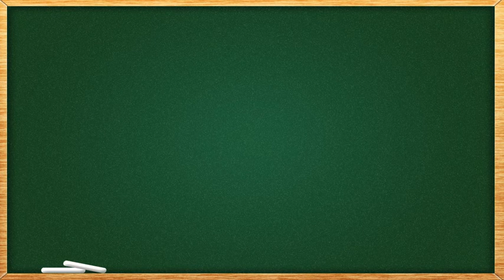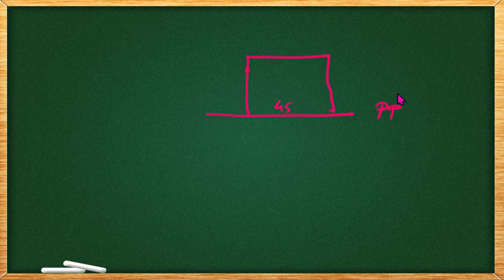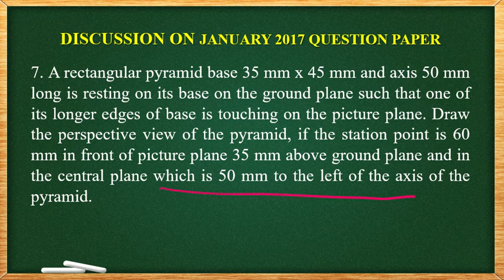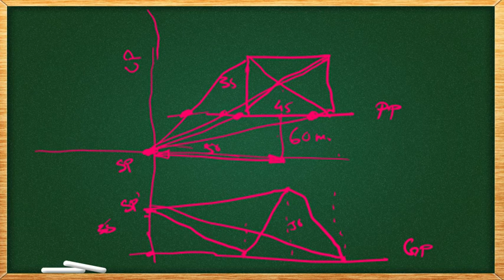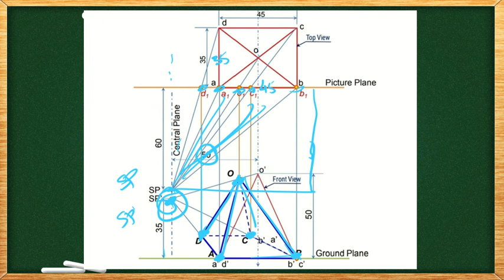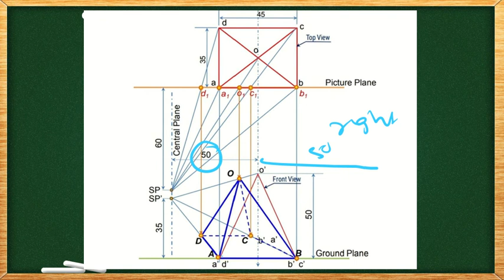Engineering graphics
Question paper January 2017
PART-6